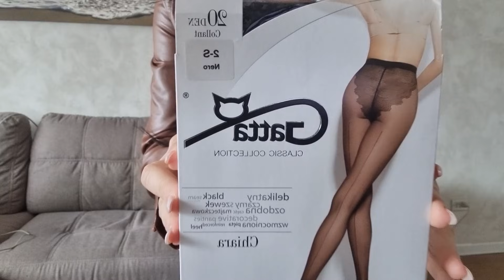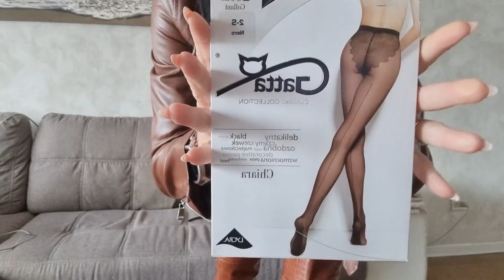Sara prova i collant Gatta Chiara Classic velati 20 denari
Sara ci presenta una recensione dei collant Gatta Chiara Classic velati 20 denari.
Potete acquistarli su Amazon cliccando qui
Sara presents a review of Gatta Chiara Classic sheer pantyhose.
You can buy these on Amazon clicking

Follow Sara on Instagram: @ohara_model
Seguici anche su Instagram!